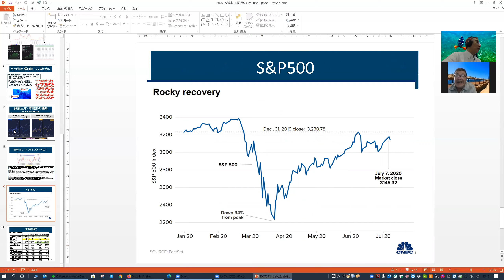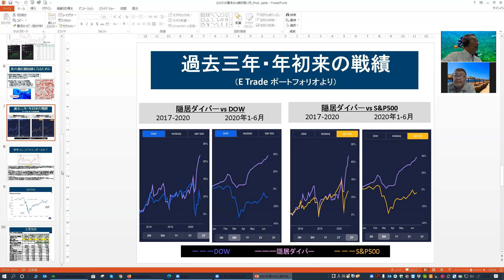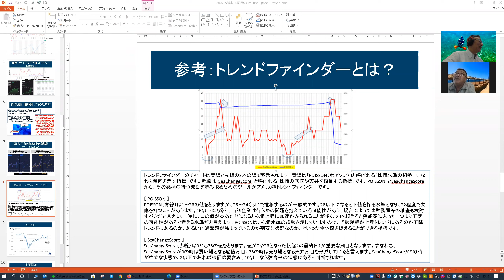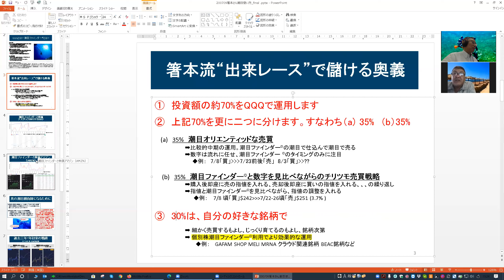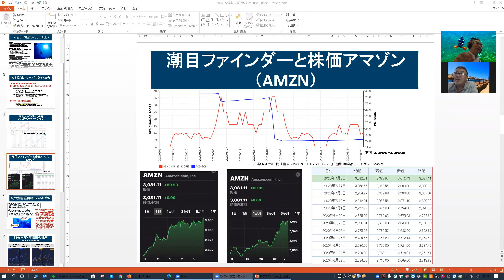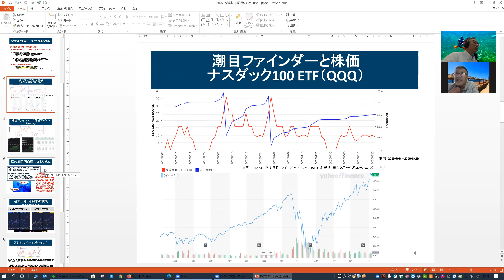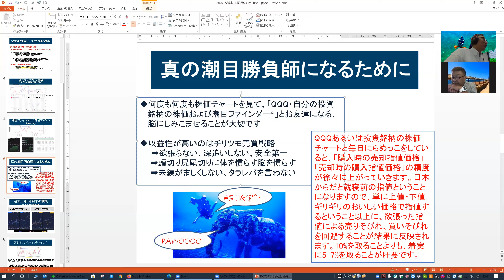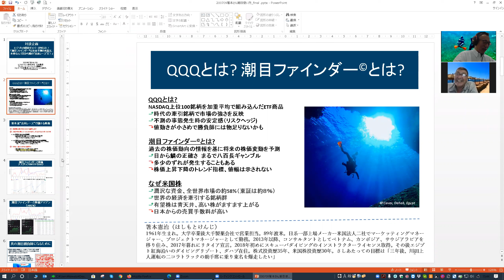【対談企画】エジプトの隠居ダイバーが吠えた！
YouTubeにはない情報も！「川田重信のありがとうアメリカ株式」